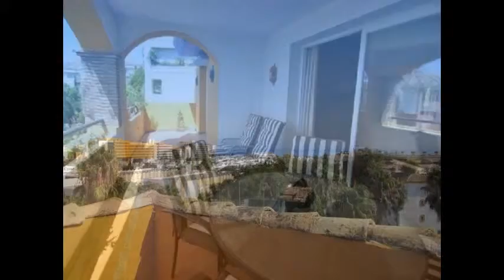Duplex Penthouse For Sale in The Golden Mile, Marbella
Duplex penthouse for sale with sea views located in the charming community of El Infantado on Marbella's Golden Mile.
Click Here for the latest properties for sale in Marbella & the Costa del Sol | Ref: CSP-PH0309